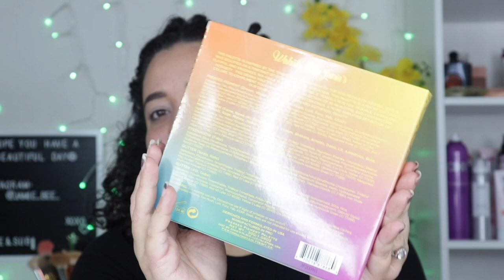HUSBAND DOES MY VOICE OVER! | Juvia's Place Wahala II Palette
I cannot believe he said that hahaha! I laughed to hard listening to my husband do my voice over! I used the new Juvia's Place Wahala II palette for a first impression look for ya'll!

Enjoy babes!

Question of the day:
What is your favorite eyeshadow brand???

00:00 Intro
00:08 2 Souls - Lonely (ft. Nara)
03:15 Lioness (Instrumental) — DayFox
06:17 MGJ - Dynamite